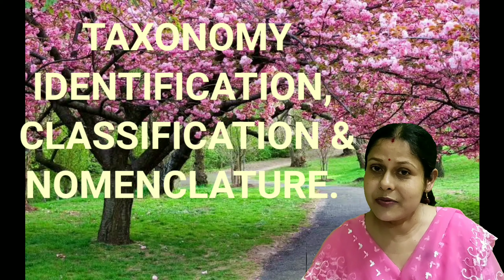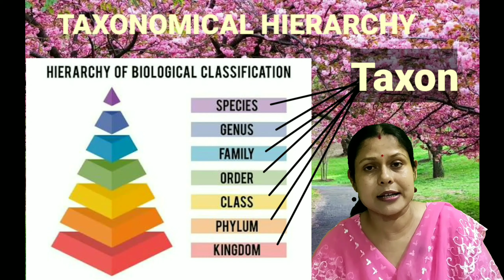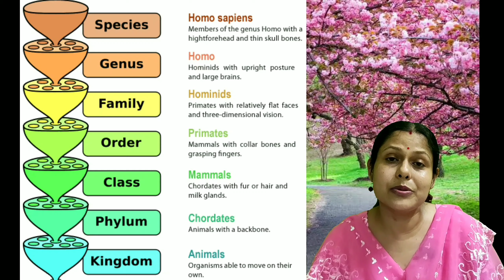Living World, Class-XI.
Taxonomical Heirarchy.